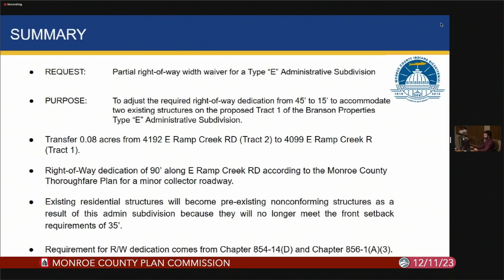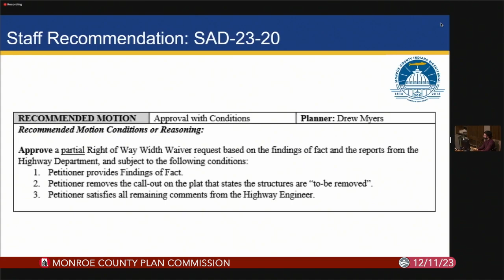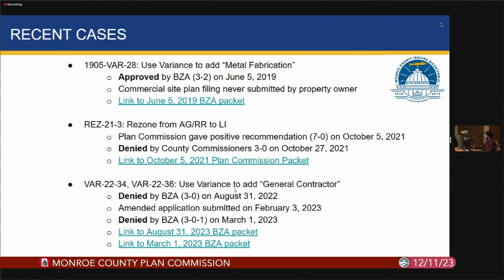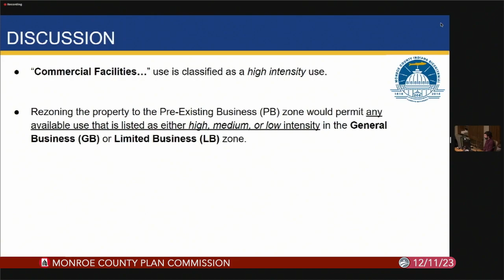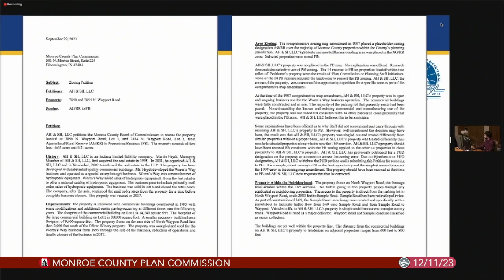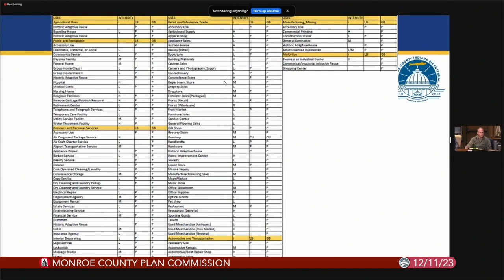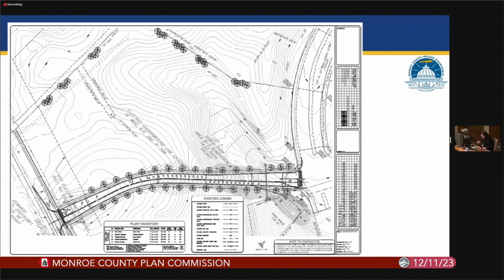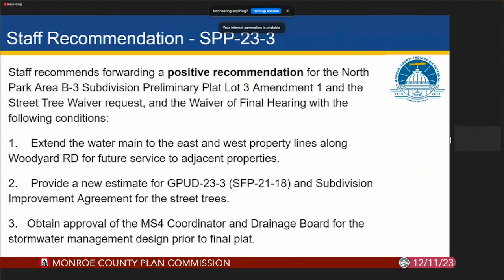Monroe County Plan Commission, December 11, 2023